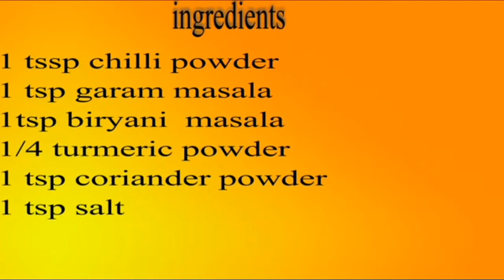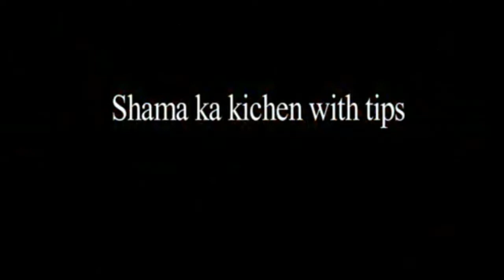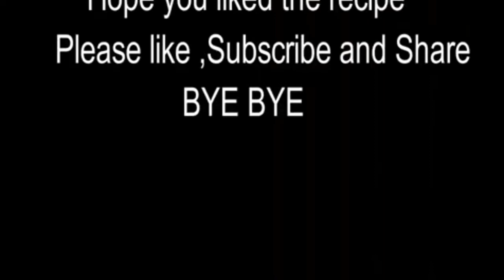6 Best Eid Special Traditional 2023 Recipes | Eid ki Dawat Cooking | ईद में बनाए 6 बेहतरीन रेसिपी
अगर आपको यह वीडियो देखने में मज़ा आया है और चाहते हैं कि मैं इस तरह के और भी वीडियो बनाऊं तो इसे अपने दोस्तों के साथ LIKE और SHARE करना न भूलें।
नीचे टिप्पणी करें और मुझे बताएं कि आप आगे क्या देखना चाहते हैं?